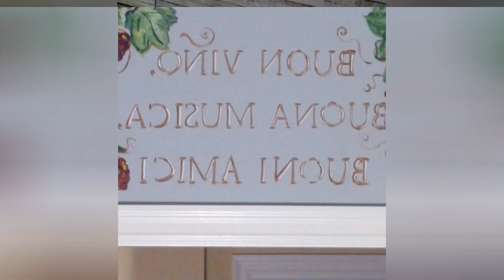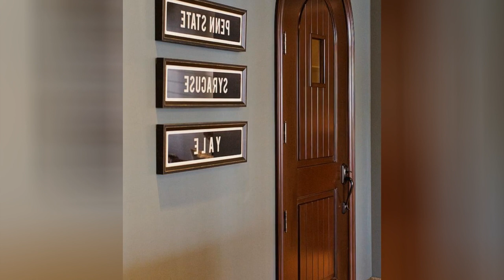75 Mediterranean Gray Wine Cellar Design Ideas You'll Love 🔴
Browse photos of Mediterranean home wine cellar designs and decor. Discover ideas for custom Mediterranean wine rooms and closets, including inspiring Mediterranean wine cellar layouts and storage solutions.

0:00:00 - Intro
0:00:12 - Mediterranean Gray Wine Cellar Design Ideas You'll Love: Inspirations 1 to 25
0:01:34 - Mediterranean Gray Wine Cellar Design Ideas You'll Love: Inspirations 26 to 50
0:03:09 - Mediterranean Gray Wine Cellar Design Ideas You'll Love: Inspirations 51 to 75